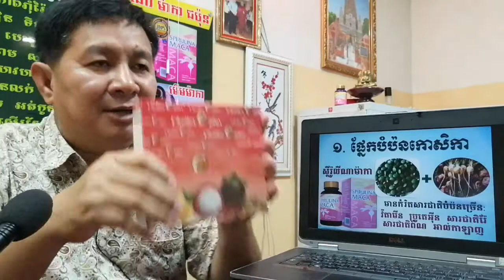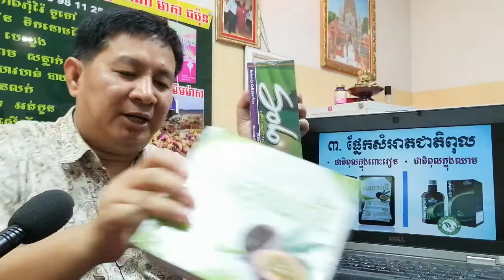EBC ពន្លឺសុខភាព -ដំណោះស្រាយសុខភាពត្រឹមត្រូវស្របតាមអ្នកជំនាញ- English (Pang Leehouv)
ដំណោះស្រាយសុខភាពត្រឹមត្រូវស្របតាមអ្នកជំនាញ ពន្យល់បកស្រាយដោយលោកគ្រូ ប៉ាង លីហ៊ៅ (Pang Leehouv) តំណាងក្រុមហ៊ុន អ៊ីប៊ីស៊ី (EBC)